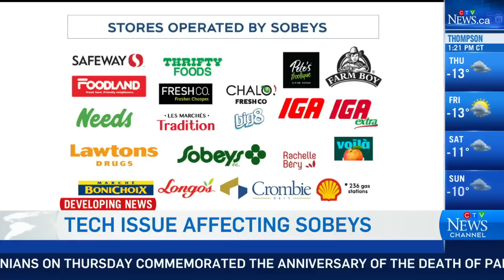Canadian grocery chain Sobeys hit with cyberattack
Cybersecurity expert Tarek Khei says the suspected attack on Sobeys owner Empire Co. poses a threat customer's personal data.